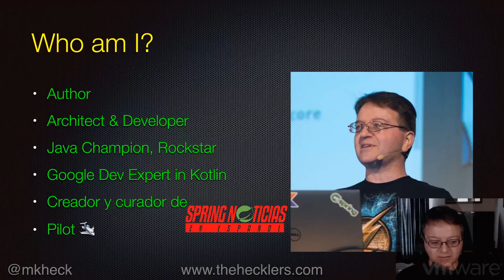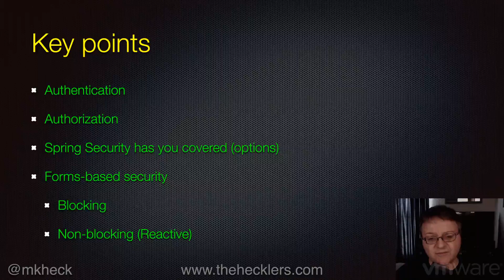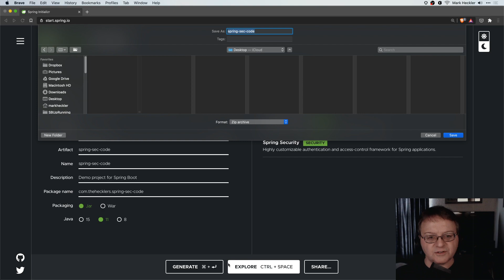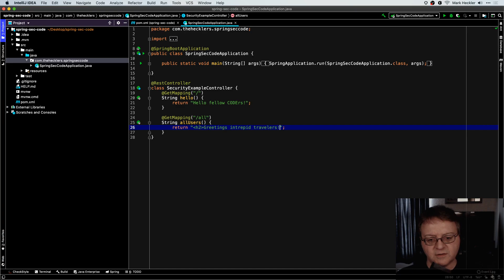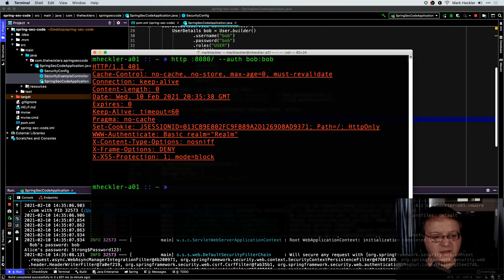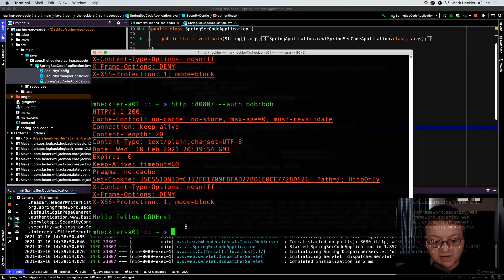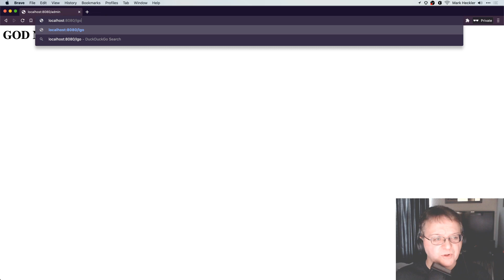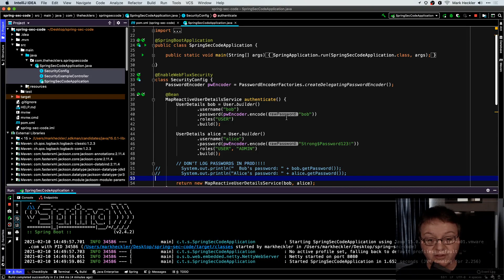Tanzu.TV/Code - Assume Nothing: A Dead-Simple Intro to Application Security - with Mark Heckler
In this Live-Coding Adventure™, Mark explores and explains security concepts like user authentication and authorization and demonstrates how to secure a Spring Boot application using Spring Security.

Included in this session are both blocking and non-blocking, reactive mechanisms for securing all the APIs and evaluation of when a forms-based approach is a good solution, when it is not, and what alternatives exist (alternatives to be covered in a future session). Come join the fun!